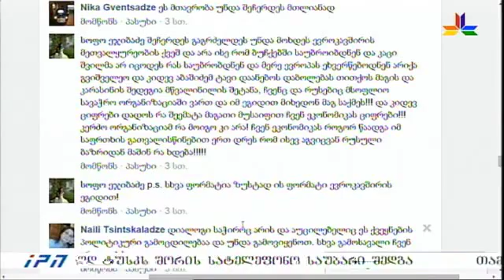გადაცემა "მოკლე ჩართვა" - ბაშიძე-კარასინის შეხვედრის ფორმატი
უნდა შეწყდეს თუ პირიქით, გაფართოვდეს აბაშიძე-კარასინის შეხვედრის ფორმატი?